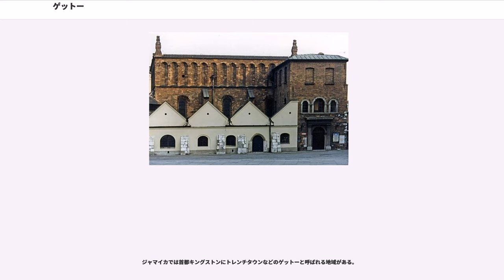ゲットー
ゲットー（ghetto）は、ヨーロッパ諸都市内でユダヤ人が強制的に住まわされた居住地区である。第二次世界大戦時、東欧諸国に侵攻したナチス・ドイツがユダヤ人絶滅を策して設けた強制収容所もこう呼ばれる。
アメリカ合衆国などの大都市におけるマイノリティの密集居住地をさすこともある。

ゲットーの名称は、主に以下の4つの文脈で用いられるが、本来は、中世ヨーロッパにおいてユダヤ人が法律によって居住を強制された市街地区を指す言葉であった。本記事では主に、この中世ヨーロッパの諸都市に設けられたユダヤ人強制居住区域としてのゲットー (1.) 、ならびに、ナチス・ドイツによって復活された強制収容所としてのゲットー (2.) について記述する。アメリカ合衆国の移民系密集居住地区 (4.) に関しては、本記事中の節「その他のゲットー」または、スラムを参照されたい。

「ゲットー」（ghetto）の語源については諸説ある。

ゲットーが形成されたのは、文化的、宗教的に少数派であるユダヤ人が中世ヨーロッパにおいて異質なものとしてみなされたためである。結果としてユダヤ人は多くの都市で厳しい規則のもとに置かれた。ゲットーは時勢によって性格を異にし、ヴェネツィア・ゲットーのように比較的裕福な住民が集まるものがあった一方で、ひどい貧困状態にあり人口増加にともなって街路が狭く住宅が高層密集するものも存在していた。ポグロムから身を守るために内側から、あるいはクリスマスや過越そして復活祭の際にユダヤ人が出てこられないように外側から、ゲットーの周囲には壁が築かれた。

古代のアレクサンドリアやローマなどにはすでにユダヤ教徒の巨大居住区が存在していた。中世ヨーロッパ前期やイスラム圏でもユダヤ教徒居住区は存在した。しかしこれらは強制されてできたものではなく、ユダヤ人が自らの意思で集まって出来た居住区であった。何か制限が課せられるといったことも無かった。

しかし1096年の第1回十字軍遠征以降、ヨーロッパでは十字軍遠征のたびにユダヤ人は迫害を受け、また社会不安が高まるごとにユダヤ人は迫害の対象とされていった。13世紀後半以降、まずドイツでユダヤ人の強制隔離が実施されるようになった。こうしてできたユダヤ人の強制隔離居住区は、周囲が壁で囲まれ、出入りが制限され、また黄色の印などユダヤ人であることを示すマークを付けさせられるなどの様々な制限が課せられていた。

14世紀のペスト大流行でペストを持ち込んだとされたユダヤ人への迫害が強まり、ヨーロッパ中でユダヤ人の隔離政策が取られるようになっていき、ユダヤ人隔離居住区は教会から離れた場所に設けられることが一般化した。この頃にできたユダヤ人隔離居住区としてはフランクフルト・アム・マインのユーデンガッセやプラハのヨゼフォフが特に有名である。もっともこれらは創設当時ゲットーとは呼ばれていなかった。

はじめてゲットーと呼ばれるようになったユダヤ人隔離居住区はヴェネツィア共和国のヴェネツィア・ゲットーである。1555年には反ユダヤ主義者のローマ教皇パウルス4世がヴェネツィアのゲットーを真似てローマ・ゲットーを創設した。これを機に教皇領中にゲットーが創設されるようになり、1562年には「ゲットー」の名称が公式に法文化された。

その後、ヨーロッパでは、数世紀にわたって、大半の国々で同様のゲットーが築かれることになった。

この頃のゲットーは、ほとんどが石壁に囲まれ、夜になると外部との門が閉じられ、昼でもユダヤ人がゲットーの外に出る際にはユダヤ人であることを示す印を身につけることが強制された。また、ゲットーの内部では、ユダヤ人はある程度の自治権を得ていたものの、人口の増加に伴う居住地の立体化、高密度化により衛生状態が次第に悪化し、スラム化する地域も数多く現れた。

フランス革命後、18世紀末以降西ヨーロッパ諸国では、フランス革命ならびに当時の自由主義運動を背にしたナポレオンがユダヤ人解放とともに各地のゲットーを解放した。1870年ごろにはローマのゲットーが、ヨーロッパに残る、法文による最後のゲットーとなっていた。しかし、ナポレオン失脚後、再びユダヤ人の生活には制限がかけられるようになり、アメリカへ移住するユダヤ人が大量に生まれることになった。また、他方でロシアや東欧諸国のゲットーは20世紀にいたるまで存続した。

特筆すべきは、第二次大戦でドイツに占領されるまでポーランドにはユダヤ人自治区「シュテットル」こ...